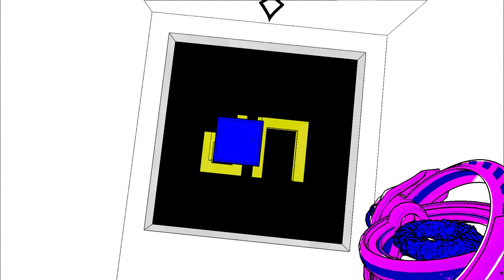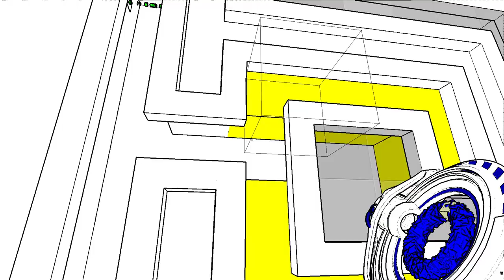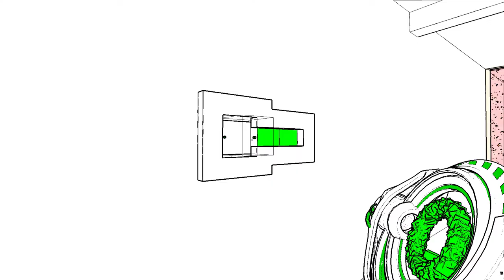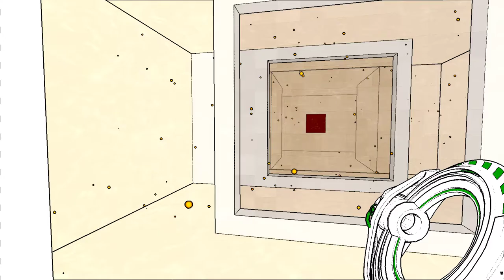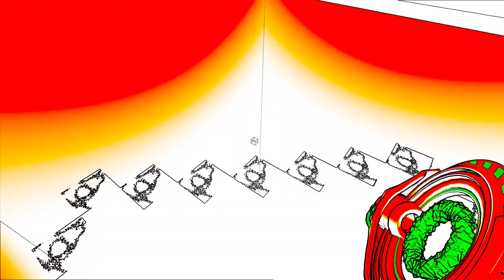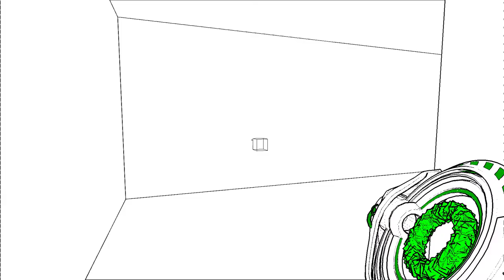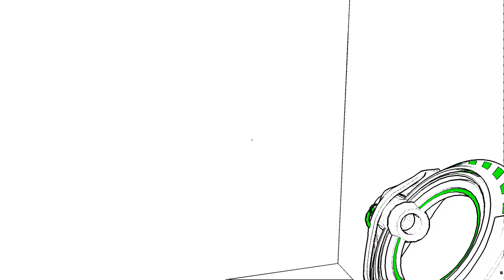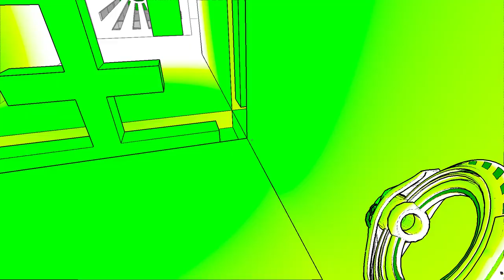No Commentary | Let's Play Antichamber - Part 02 [Green Gun Get]